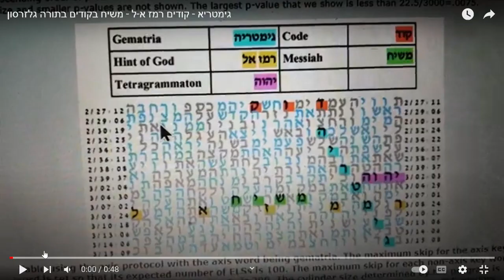גימטריה - קוד-רמז-א-ל - המשיח - בקודים בתורה -מתתיהו גלזרסון פרופסור רוברט הראליק